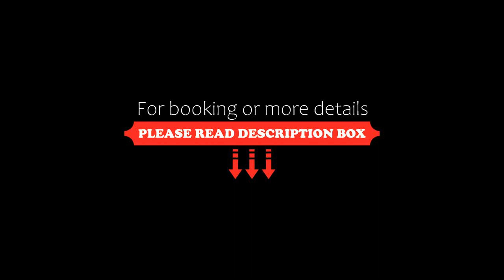Hotel Faenician, Aparecida, Brazil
About Property:
You're eligible for a Genius discount at Hotel Faenician! To save at this property, all you have to do is sign in.
Faenician Aparecida is only 20 m from Basílica Nova Church and Passarela da Fé Walkabout. It offers air-conditioned rooms and a varied buffet breakfast. Wi-Fi is free.
These practical rooms feature a minibar, TV and ceiling fan. All have a private bathroom with a shower.
Hotel Faenician Aparecida is just 1,000 m from Cruzeiro Ridge and 850 m f...
Property Type: Hotel
Address: Rua Vicente Pasin, 208, Aparecida, CEP 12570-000, Brazil
Searching For
1. Hotel Faenician - Aparecida - Brazil
2. Hotel Faenician - Aparecida - Brazil Address
3. Hotel Faenician - Aparecida - Brazil Rooms
4. Hotel Faenician - Aparecida - Brazil Amenities
5. Hotel Faenician - Aparecida - Brazil Offers and Deals
Audio Credit:
Track Title: Subway Dreams
Artist: Dan Henig